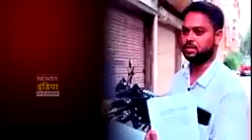योगी सरकार योगी सरकार जैसा कोई इंसाफ करने वाला नहीं है वह पति को इंसाफ दिलाने के लिए जय श्री राम